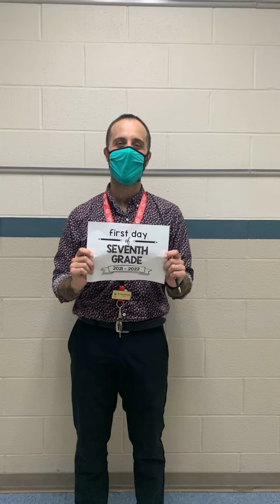Weeks of August 16th and 23rd